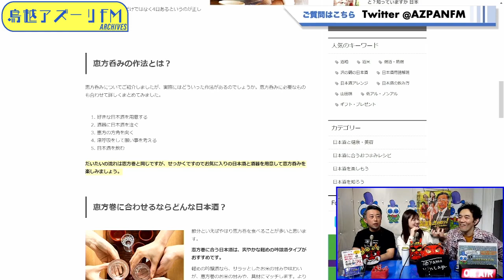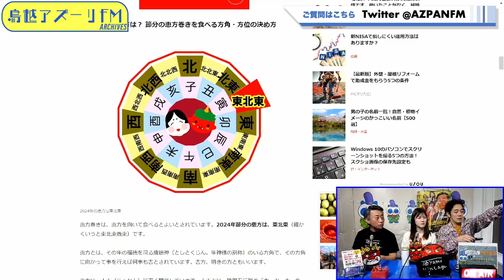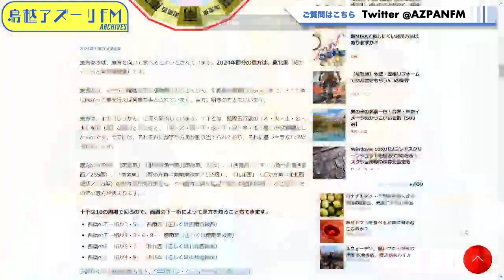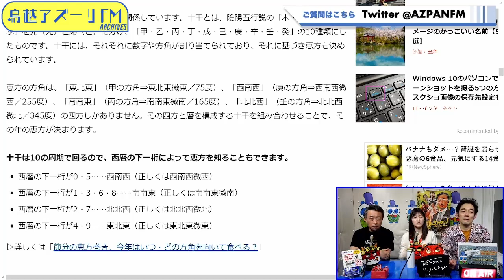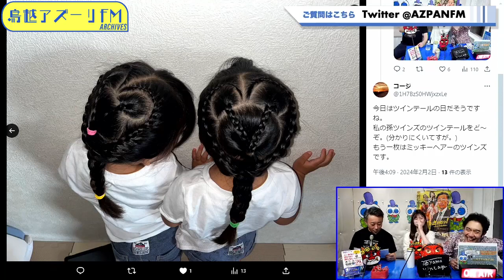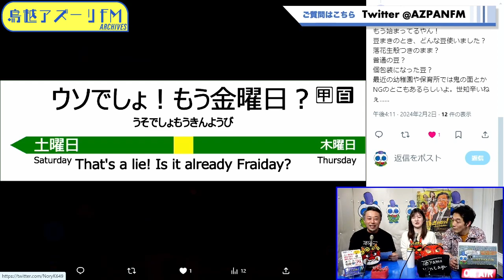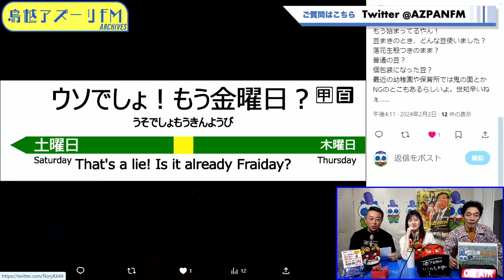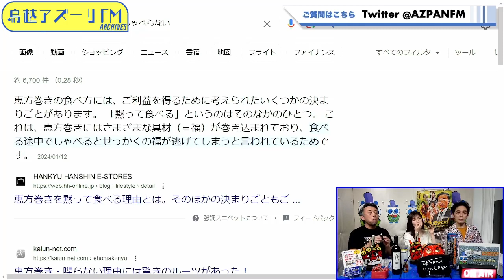2024年02月02日配信 ウソでしょっ！もう金曜日？ MC:コウガシノブ、道井良樹、末永百合恵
MC:コウガシノブ、道井良樹、末永百合恵